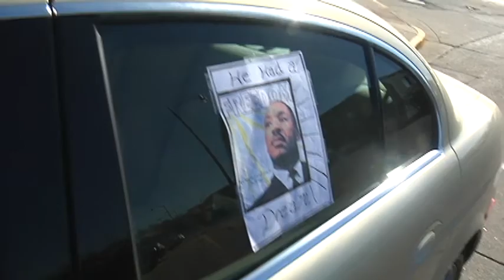Columbia Celebrates MLK Day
Columbia's Martin Luther King Jr. celebrations started with an honorary Poor Man's Breakfast at the St. Luke United Methodist Church.  Dozens of people remembered Dr. King at Columbia's MLK Memorial Garden which is the fourth largest memorial for King in the country.